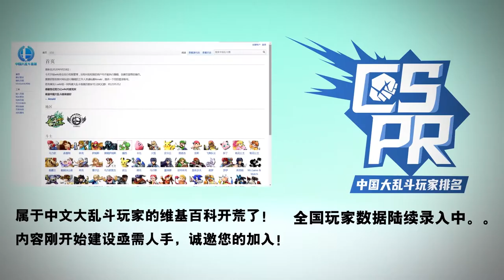RTT #26 Newbie SSBU - Kapok (Palutena) vs hanbao (Mario,Link) Winners SemiFinal